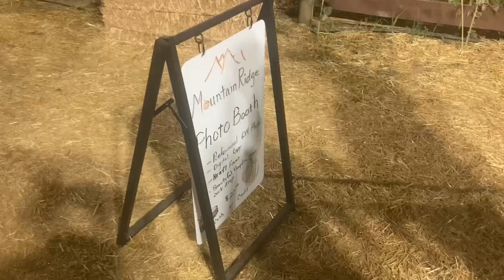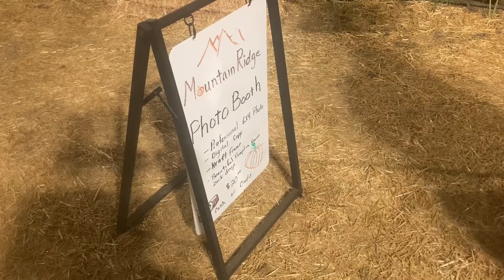Live Oak Canyon Pumpkin Farm-kiddie coasters more expensive than Vegas thrill coasters?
Credit runs can get expensive. But there are ways to get that money back!